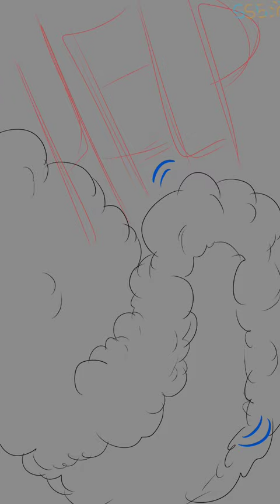Shhh 🤫 they got a happy ending....